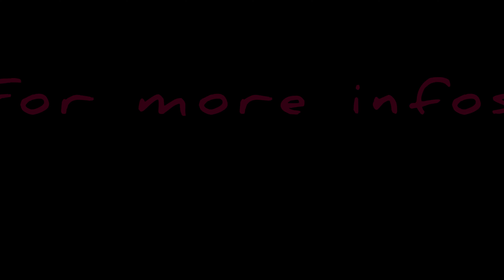[WR] War Robots - BREAKING NEWS, LEAKS, GIVEAWAY‘s, OPENINGS, LIVE DOCUMENTARY/ Join My Channel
Aloha

Welcome to my  War Robots Channel.
On this Channel you can find everything around the game

FreddyM  MAOF4P